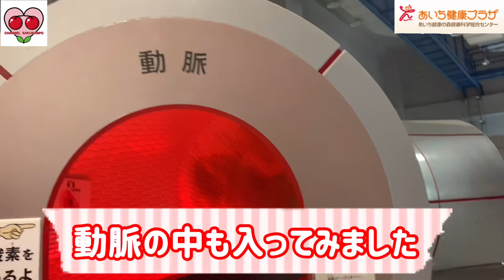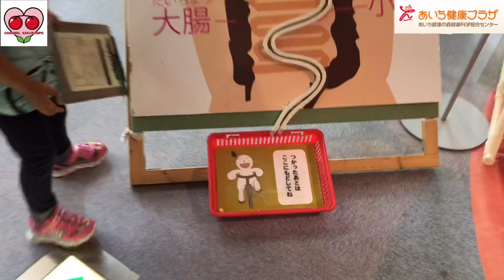【健康プラザ】体の科学館にもう1人のこっちゃん？！The same name?! 2歳 6歳 イヤイヤ期 体について学ぶ 体力測定 ジャンプ 玉入れ 運動会？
今回はいつもより大きい科学館のらような所へ行きました☺️🌸
体の仕組みなどを勉強出来て楽しかったです✨

初めて生のミッキーが観れた✨